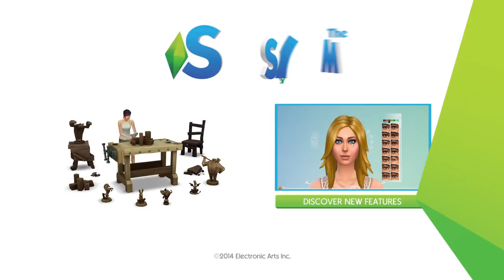The Sims 4: Epic Wood - Weirder Stories Official Trailer